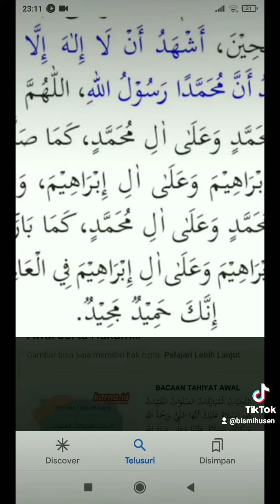membaca tahyat akhir yang benar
jika satu huruf saja salah saat membaca tahyat akhir maka bisa mengakibatkan batalnya shalat